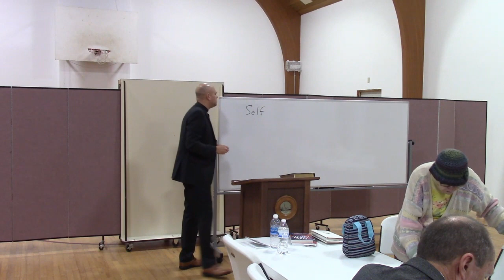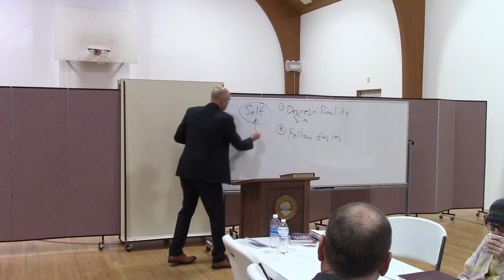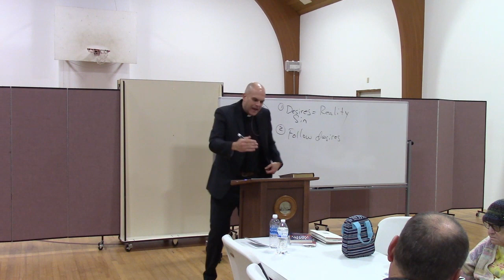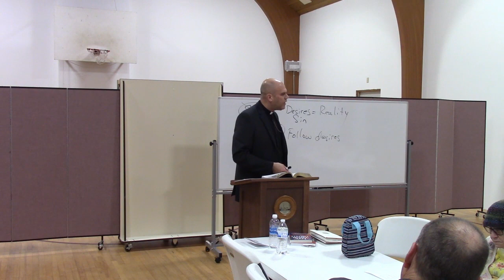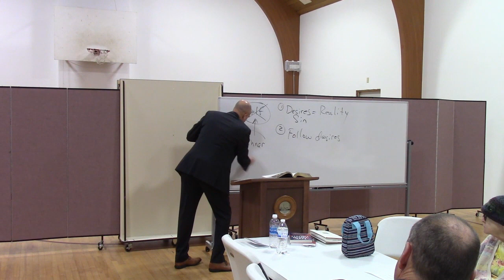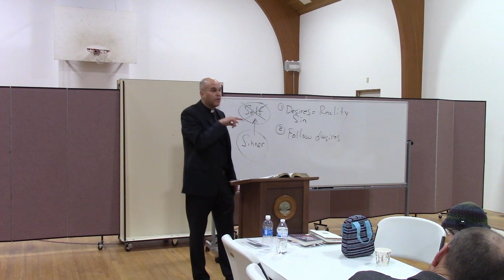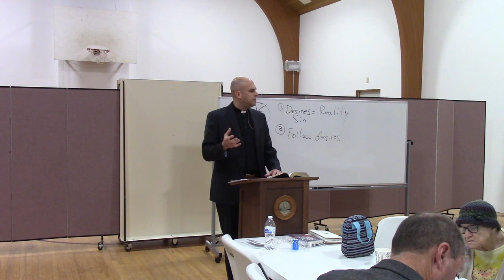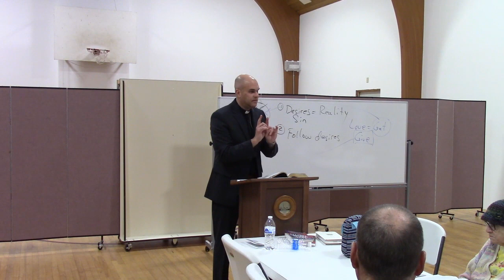Jan. 7, 2024, Catechism Study